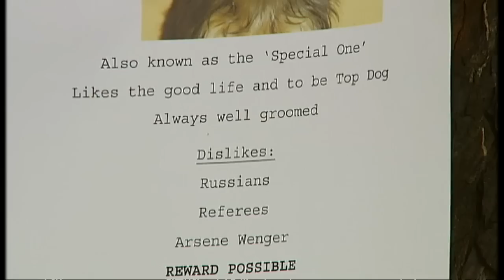Jose Mourinho: his greatest Chelsea moments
Arrogant, infuriating, but always entertaining, we look at Jose Mourinho's best moments in English football as he returns with Inter Milan.